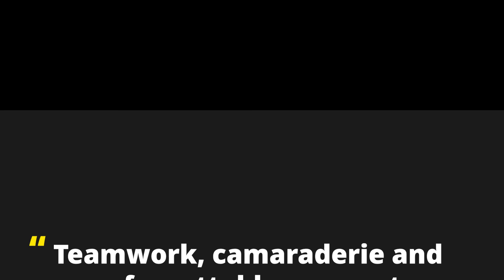𝐁𝐔𝐈𝐋𝐃𝐈𝐍𝐆 𝐂𝐎𝐋𝐋𝐀𝐏𝐒𝐄, 𝐕𝐈𝐂𝐓𝐎𝐑𝐈𝐀 𝐒𝐓𝐑𝐄𝐄𝐓 𝐆𝐄𝐎𝐑𝐆𝐄 ‘𝐓𝐞𝐚𝐦𝐰𝐨𝐫𝐤, 𝐜𝐚𝐦𝐚𝐫𝐚𝐝𝐞𝐫𝐢𝐞 𝐚𝐧𝐝 𝐮𝐧𝐟𝐨𝐫𝐠𝐞𝐭𝐭𝐚𝐛𝐥𝐞 𝐦𝐨𝐦𝐞𝐧𝐭𝐬’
Monday, 14 May marked the 8th day since the building collapse in Victoria Street, George and the 4th day of Mossel Bay Fire, Rescue and Disaster Management’s assistance during the rescue and recovery effort alongside a multidisciplinary team of emergency services. Station Commander Wayne Sternsdorf, team leader of the multidisciplinary team who through effective teamwork rescued Gabriel Guamba, a survivor after being entrapped in the rubble for more than 116 hours, shares experiences from the scene.
Photographs and video footage included: Courtesy of Herman Pieters, Garden Route District Municipality, and drone footage, released by George Municipality.
00:35 – First impressions at the scene
03:30 – Multidisciplinary teams
05:40 – Teamwork
06:25 – Work experience
08:10 – Rescue of Gabriel Guambe
13:28 – Explanation of the site
17:01 – Preserving the dignity of survivors and the deceased